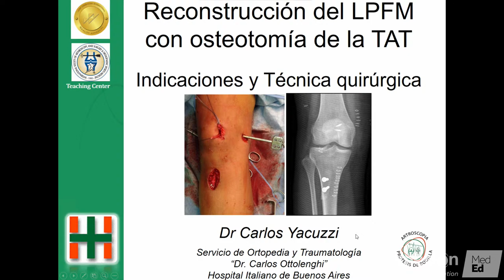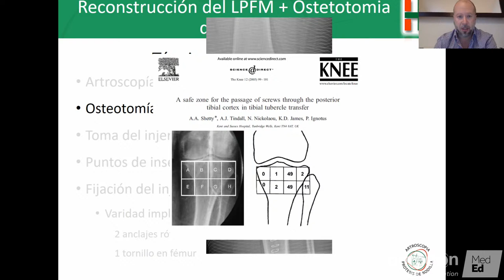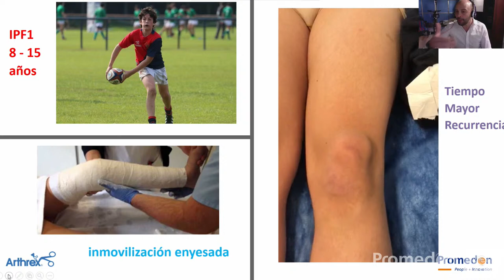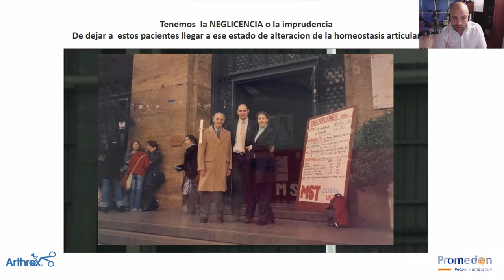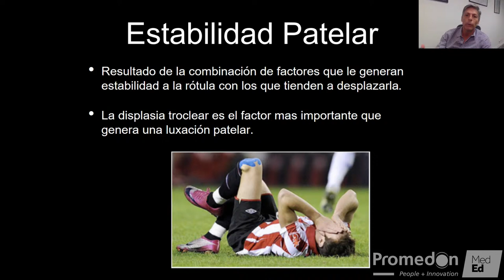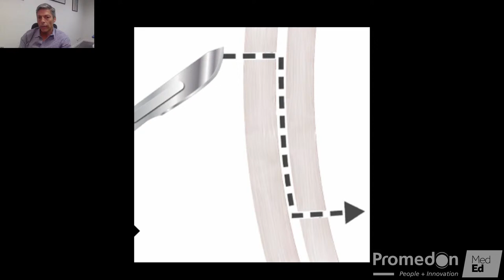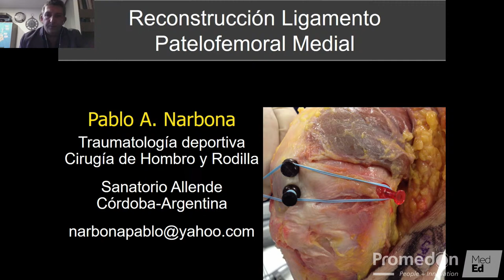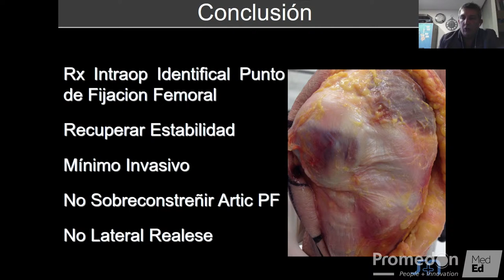Promedon Webinar Series: Inestabilidad Patelo Femoral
inestabilidad Patelo Femoral